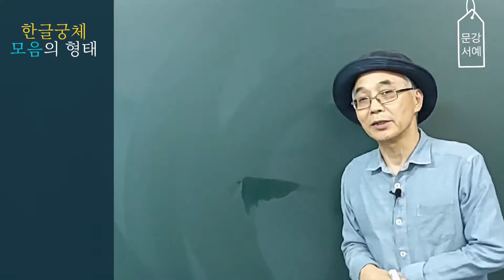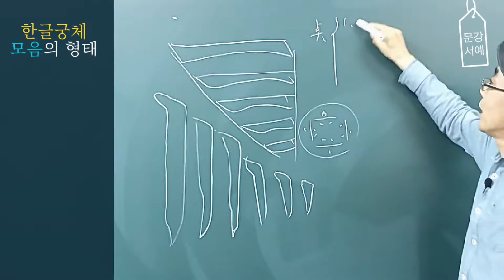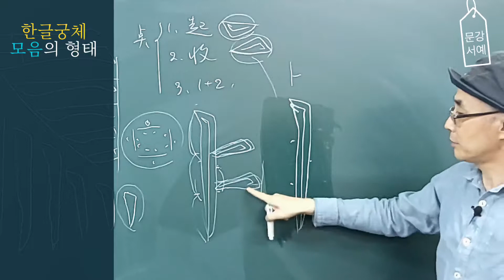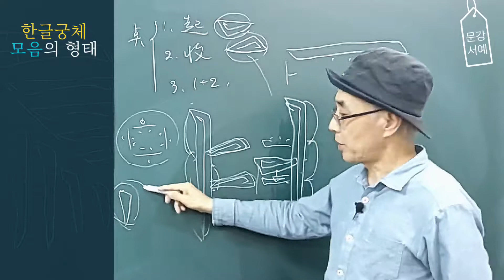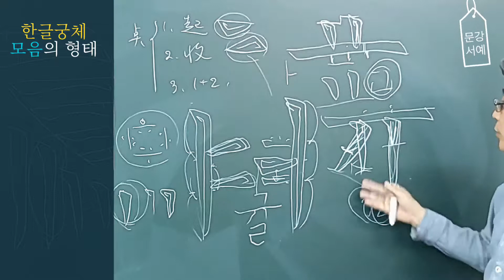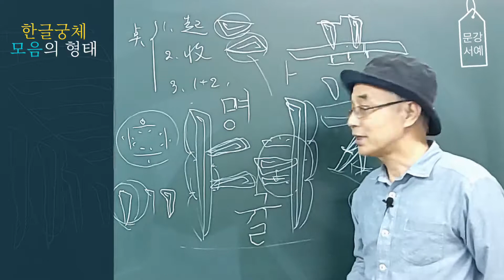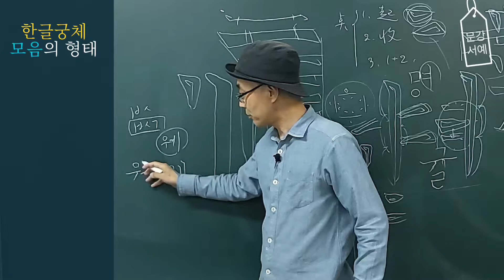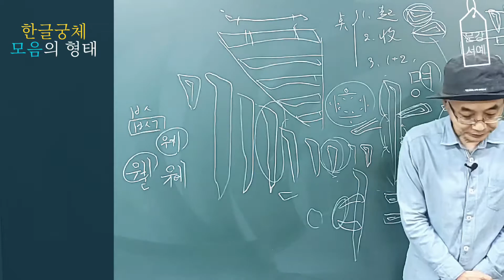한글서예 궁체 #7 모음 형태변화 원리설명 Korean Calligraphy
서예,붓글씨 강좌] 한글서예 궁체 모음 형태에 관하여